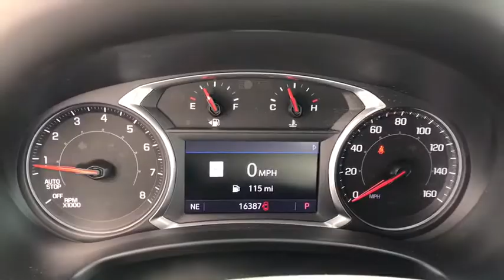2019 GMC Terrain Hillsborough, Pinellas, Pasco, Manatee, Polk, FL C4952A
2019 GMC Terrain available in Clearwater, Florida at Dick Norris Buick GMC of Clearwater. Servicing the Hillsborough, Pinellas, Pasco, Manatee, Polk, FL area.